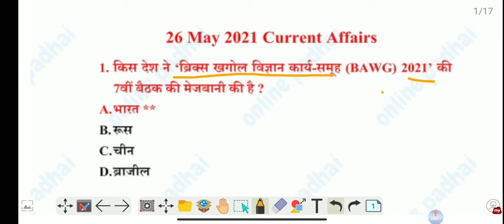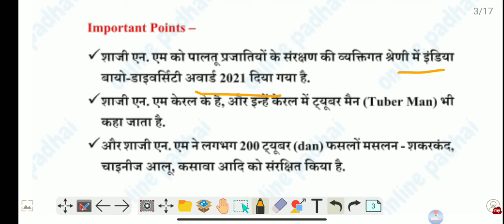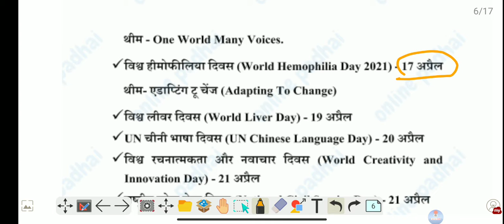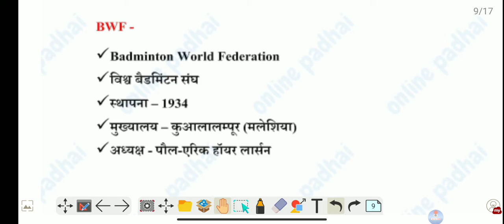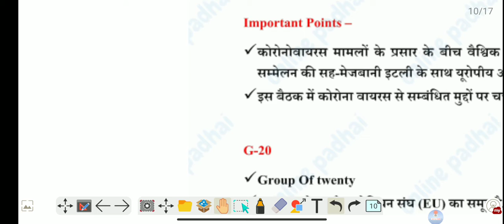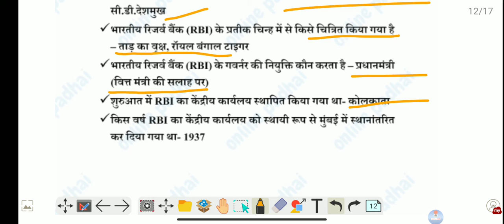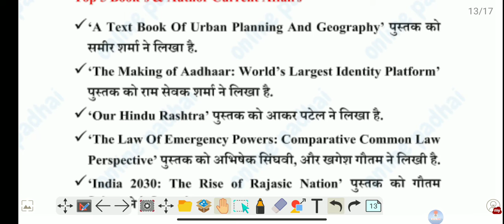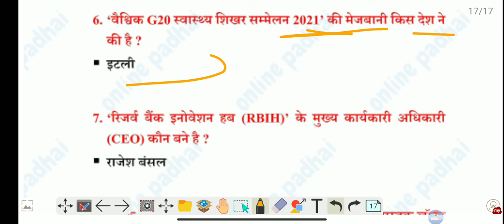26 may current affairs 2021 |hindi current with pdf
current#wifi
For daily pdf ...

Today PDF.
Maycurrent affairs 2021crazy gktrick,
may current affairs 2021 in english,
gs plateform 26may2021 current affairs,ka news,
Next Dose  । 26may2021 Current affairs | Daily Current Affairs
Current affairs by crazy gktrick,
 rashifal, today current affairs, Top most gk in Hindi, jharkhand current affairs , up current affairs , delhi police current affairs
August current affairs 2021 yt study,
RRB NTPC CURRENT AFFAIRS,
Best video of current affairs,
current affairs may2021,
current affairs for ntpc karant gk,
current affairs december 2021, bihar si mains current affairs, current affairs for rrb ntpc, bihar daroga mains current affairs,
आज का महत्वपूर्ण समायकि, आज का करंट अफेयर्स,1may 2021का करंट अफेयर्स,

current affairs channel, current affairs classes, rrb group c current affairs,
current affairs exampur, current affairs everyday, current affairs for ntpc , Next exam current affairs, study iq current affairs, current affairs october 2021,
current affairs may2021
a current affairs website,
railway group d current affairs 2020,
group d current affairs 2020 wifistudy,

current affairs for jssc, current affairs for uppcs, mts current affairs, karant affairs gk,
current affairs gk today, current affairs gs platform, current affairs gaurav garg, current affairs gk tricks, current affairs gk questions, aaj ka current affairs, most important GK,
current affairs gs, current affairs hindi,
i current affairs today, current affairs ke question, current affairs kya hota hai,
Today speech by modi, DLS news today,
Top most News , 1may 2020 ka current affairs, today important news, Carry minati
current affairs may2021
26 may 2020 rashifal,
Today news of India 2021